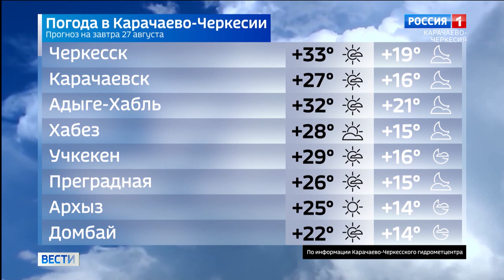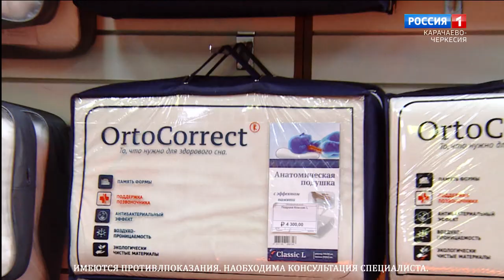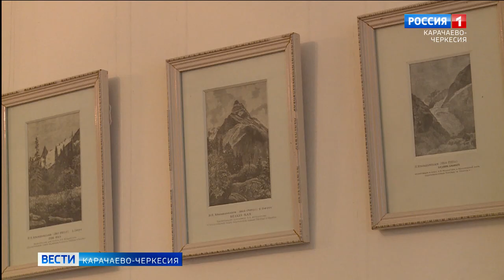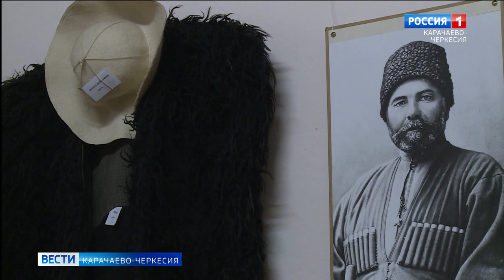Вести Карачаево-Черкесия 26.08.2022